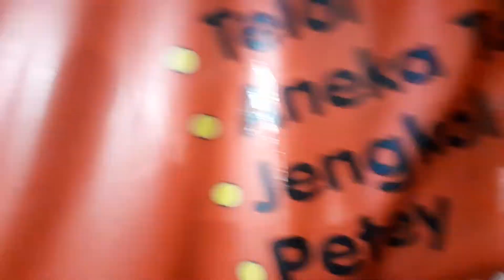MASAKAN SUNDA di BANDUNG.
Di jalan tembusan, Kepatihan dan Dalem Kaum, Alun Alun kota BANDUNG.